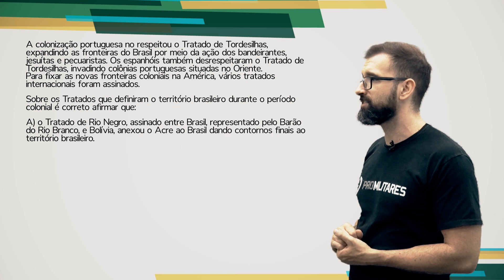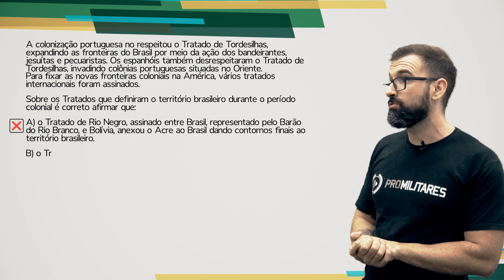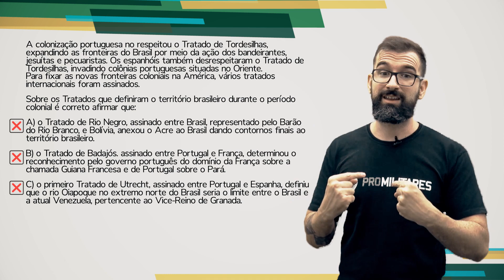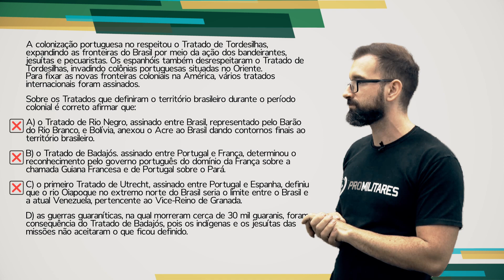QUESTÃO MAIS DIFÍCIL | CN 2020 | Profº Marcelo Lameirão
O professor Marcelo Lameirão explica como resolver a questão mais difícil da prova do Colégio Naval.

🎖️ O ProMilitares te ajuda a fazer história nas Forças Armadas! Vem com a gente